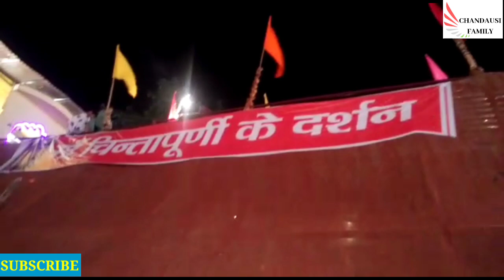माता चिंतपूर्णी के दर्शन चन्दौसी 2019 || गणेश रथयात्रा चन्दौसी 2019 || Mata Chintapurni Darshan